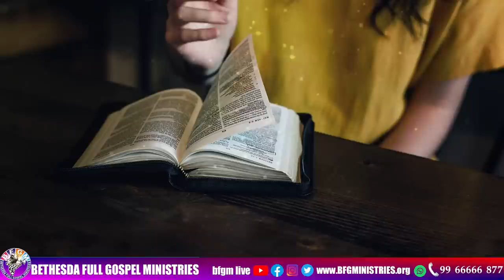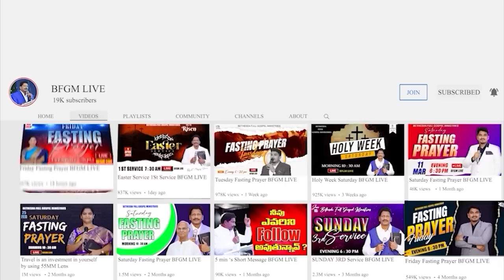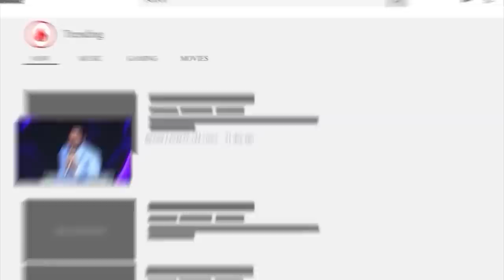Today's promise 29.09.2023 | BFGM LIVE